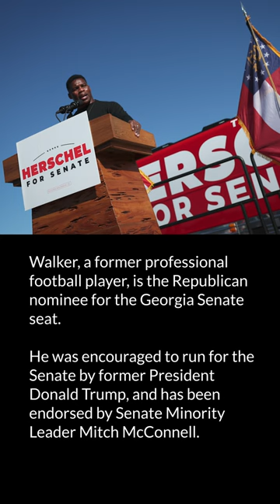Walker, Warnock Campaign In Georgia Ahead Of Runoff Senate Election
With just a few days left before the December 6 runoff election in Georgia, incumbent Senator Raphael Warnock and Republican challenger Herschel Walker are campaigning across the state. Early voting ended Friday, with record numbers of voters turning out in the first days of the early voting period. Millions more are expected to cast their ballots on Tuesday, in a closely-watched race that would determine the balance of power between Republicans and Democrats in the U.S. Senate.

Photos and video by Alex Wong, Win McNamee, Justin Sullivan, Brandon Bell

Video edited by Katharine Lotze